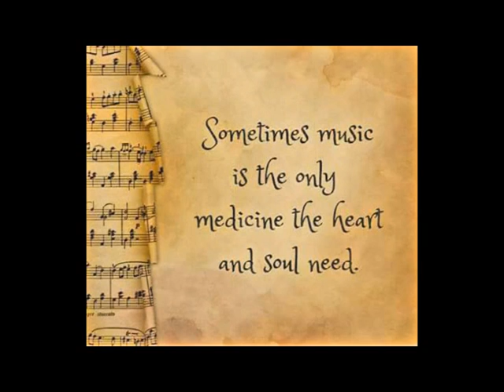Lenny L sings - Gonna Get Married